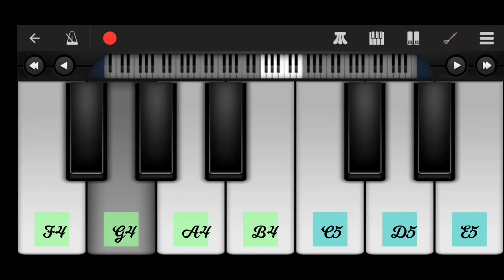song on piano